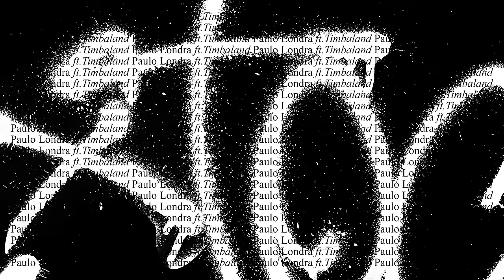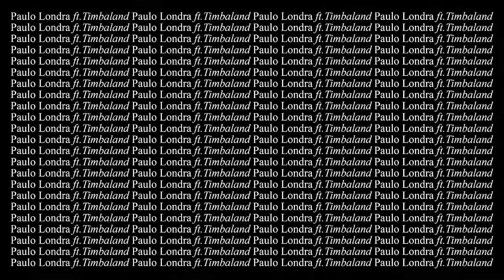Paulo Londra - Toc Toc (feat. Timbaland) [Official Visualizer]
Official Visualizer for "Toc Toc" by Paulo Londra feat. Timbaland